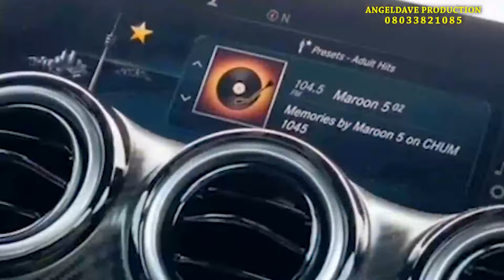official video of - Back to Old days by PROF Chikobi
Indomie generation tire me,
abeg stream the audio and share the video to everyone let's save this generation together thanks.